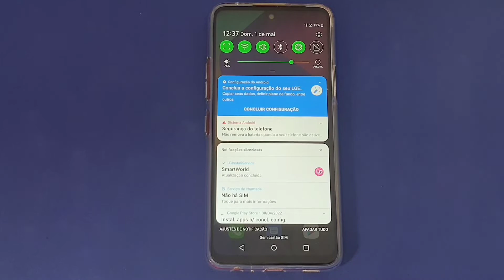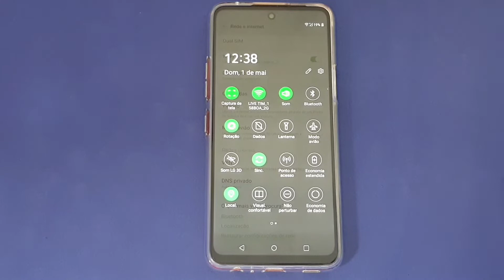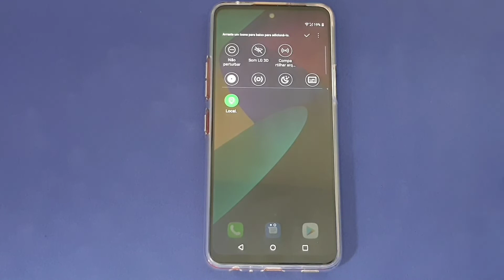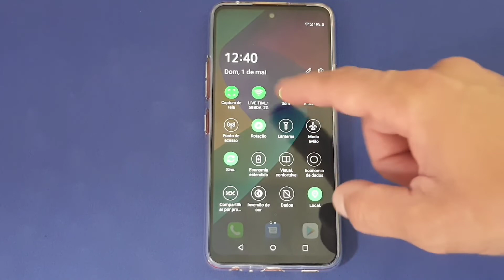COMO ALTERAR A ORDEM E OS BOTÕES COM FUNÇÕES RÁPIDAS NO CELULAR LG K62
Veja nesse vídeo Como Alterar a Ordem e Os Botões Com Funções Rápidas no Celular LG K62.  Muita gente usa as Funções Rápidas, mas não sabem como elas chamam e quais são. As chamadas “Funções Rápidas” ficam abaixando a bandeja de notificações duas vezes e nela podemos encontrar as configurações de acesso a Rede WiFi, ao Bluetooth, o Som, a Rotação da Tela, Lanterna, Modo Avião, Dados móveis, Economia de bateria, roteador de internet e muito mais.

Entretanto, a grande questão é que muitas pessoas não sabem que existe a possibilidade de mudarmos essas opções, então temos a oportunidade de trocar a ordem e até incluir outros botões que não estão lá e assim otimizamos o nosso dia a dia, deixando as configurações que mais usamos perto de nós. E para saber como fazer de maneira fácil basta seguir o passo a passo do vídeo.